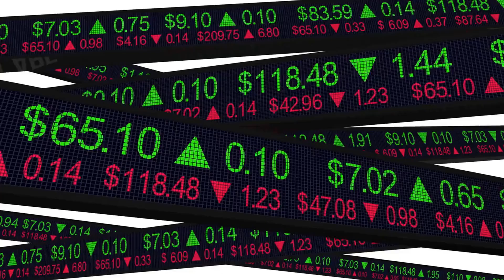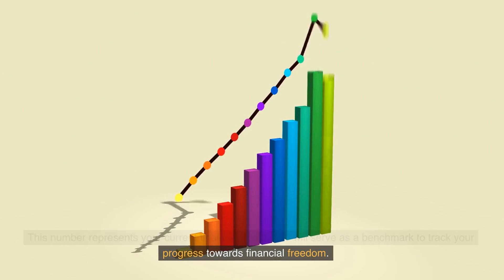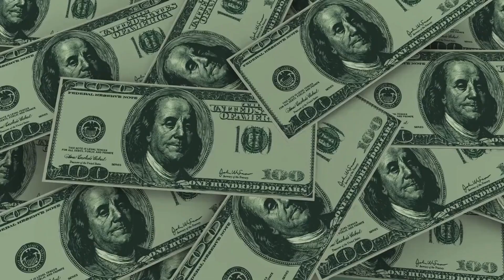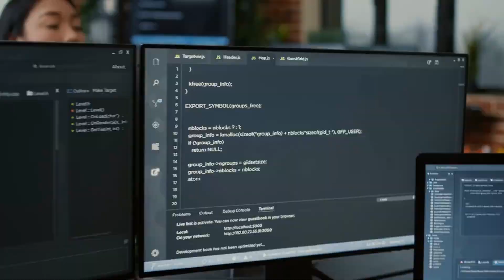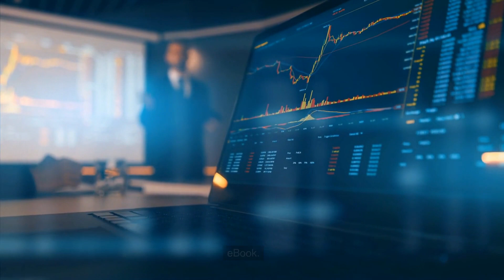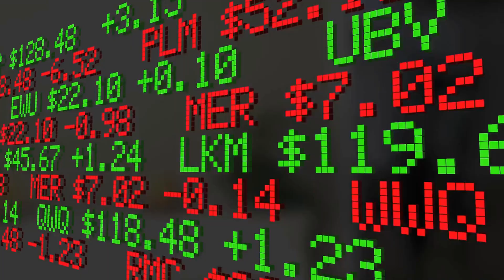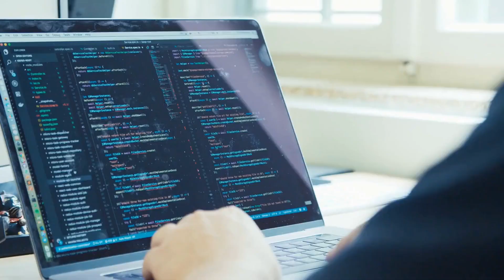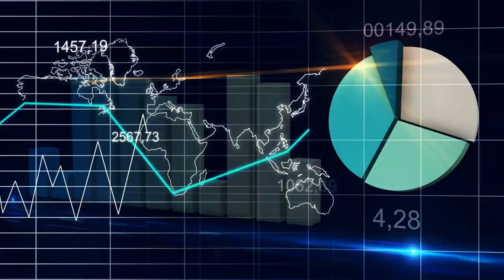How to Pay Off Debt and Achieve Financial Freedom | Step by Step Guide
Unlock the secrets to financial freedom and debt payoff with our expert tips! 💸🚀🔑 Dive into this video to learn essential strategies for budgeting, debt management, and more. You won't want to miss these life-changing insights!

📘📙BOOKS📘📙
📙👉 Crypto for Beginners
📙👉 The Crypto Trader
📙👉 How to Day Trade for a Living
📙👉 A Beginner's Guide to the Stock Market
📙👉 The Psychology of Money